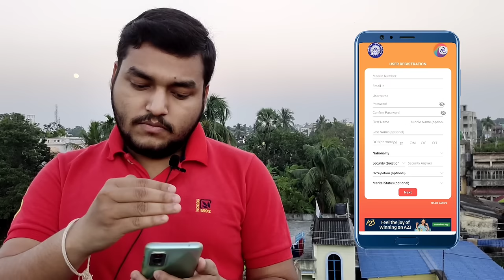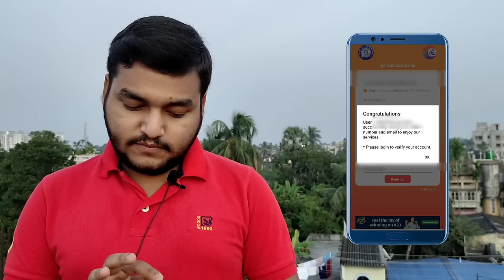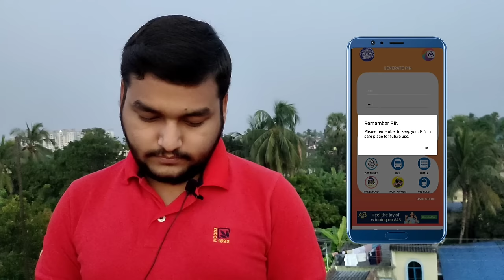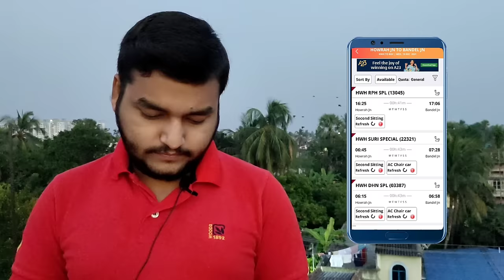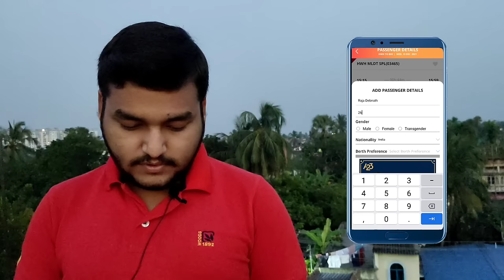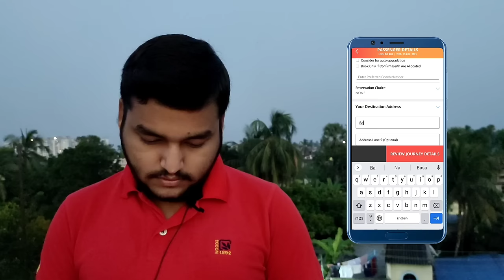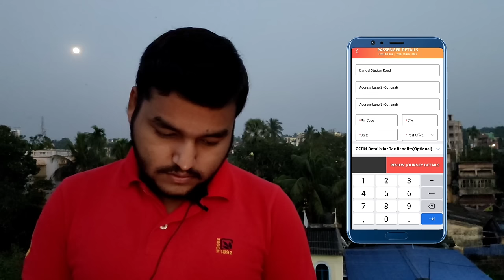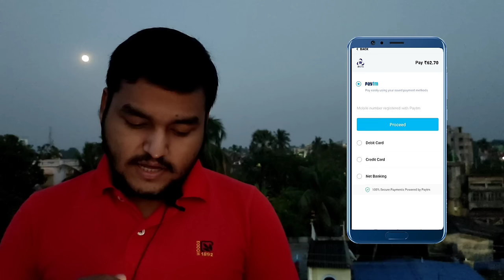*** ট্রেনের টিকিট কাটুন এবার মোবাইলে *** How to Booking Train Ticket from Mobile.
ট্রেনের / রেলের রিজার্ভেশন টিকিট কাটুন / বুকিং এবার মোবাইল থেকে অনলাইনে আই আর সি টি সি অ্যাপস ব্যাবহার করে / মাধ্যমে।

How to Booking / Buying Reservation Train / Rail Ticket through / Use Online IRCTC App from Mobile.

Device : Vivo X60 Mobile (Mic - Boya BYM1).